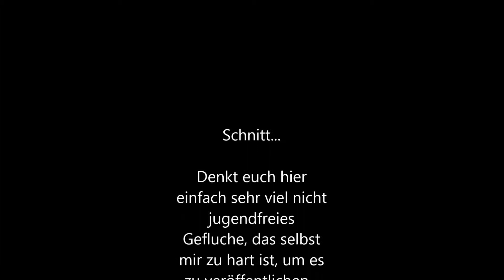Let's Play Hearthstone - Naxxramas - 09 - Screw you, Heigan!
Da hat jemand einen Wutanfall...